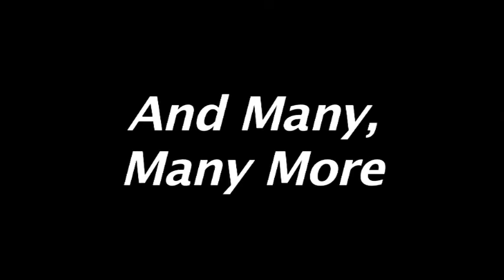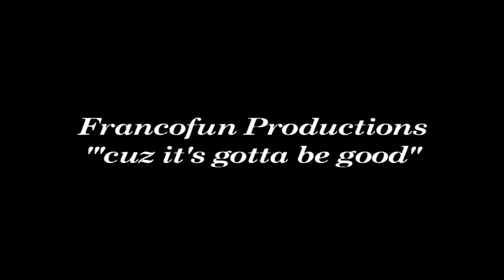Franco Taddeo Headlines The ComedyWorks June 2011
Franco Taddeo The Comedy Soprano Promo Video ComedyWorks headline weekend June 23-25/2011